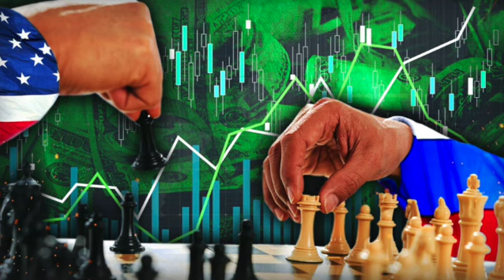PETER VAN SABBEN - Gone Off The Rails